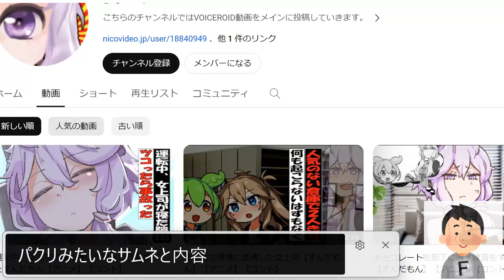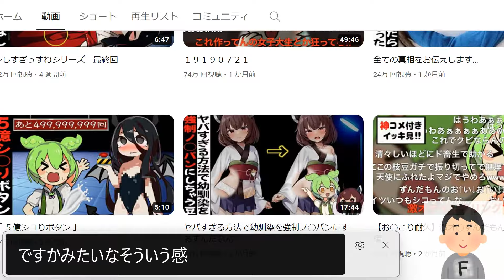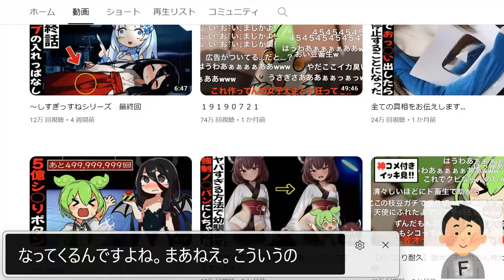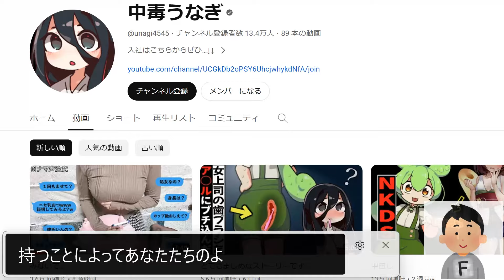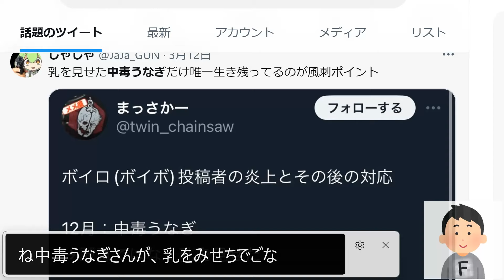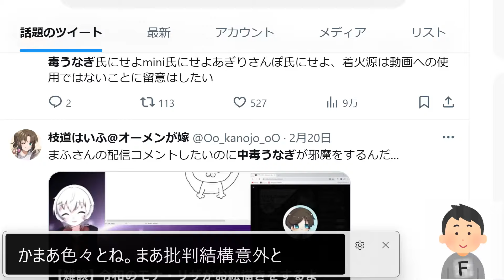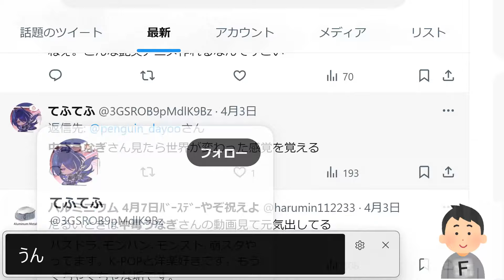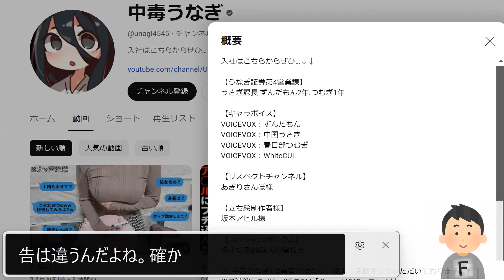中毒うなぎが胸を見せた件について